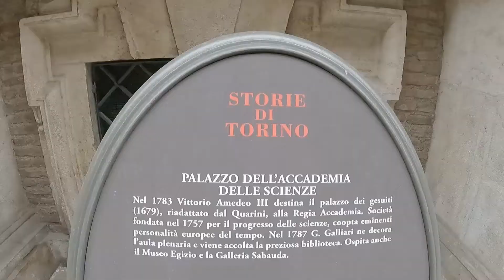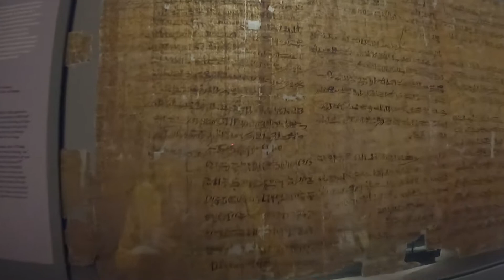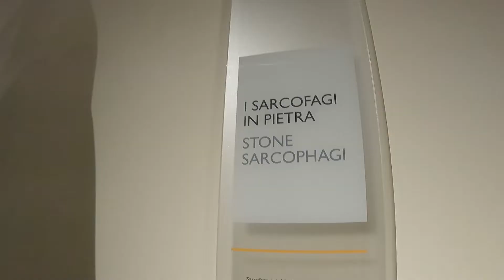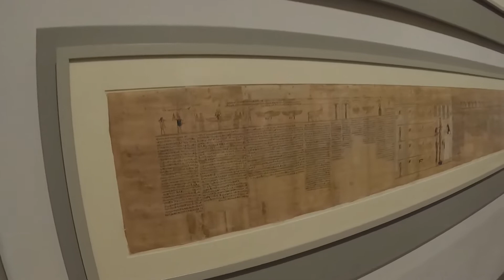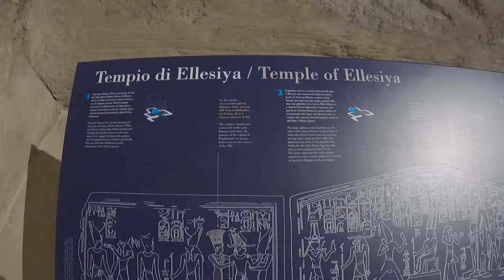TOUR MUSEU EGÍPCIO TORINO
No vídeo de hoje levamos vocês em um breve passeio no segundo maior museu egípcio do mundo.
Mostramos apenas uns pedacinhos pois o museu é realmente grande.
O ingresso inteiro custa 12€. Idosos, crianças e jovens universitários pagam mais barato. Abbonamento musei piemonte não paga nada.

Vídeos Novos Toda Segunda e Sexta-Feira
E a cada 15 dias, na Quarta-Feira, um vídeo do quadro Pedro In Cucina

MUITO OBRIGADA, DE ♡,  POR ASSISTIR!!!